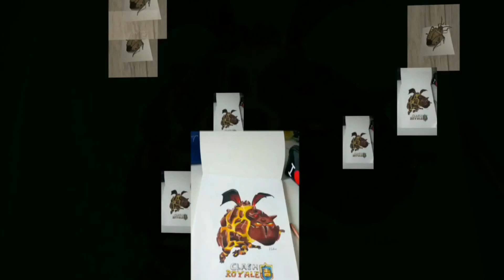Dessin d'une Girafe réaliste - Speed drawing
Petit speed drawing où je dessine une girafe ! :) Ca faisait longtemps que je n'avais pas dessiné d'animaux. Vous voulez quoi comme prochain animal ?

Vous pouvez m'envoyer vos dessins à tout moment sur instagram ou par mail pour passer dans un épisode de "Je vous conseille sur vos dessins" :) Ne soyez pas timide !

Ma chaîne de gaming avec mon copain (SOUTENEZ NOUS !!)